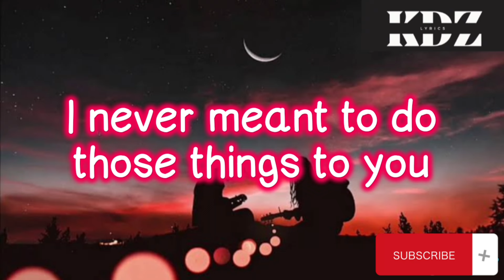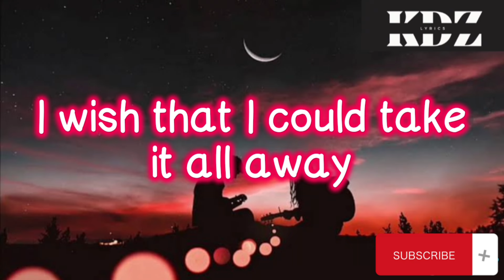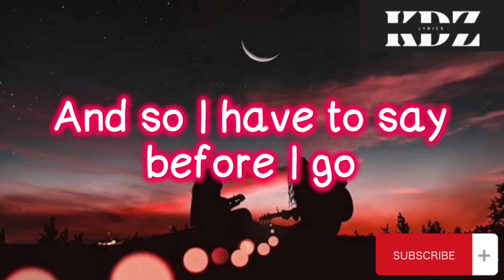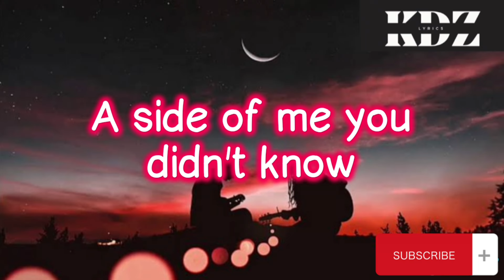The Reason by Hoobastank (Lyrics)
Title: The Reason

CriszJoy😉😉😉